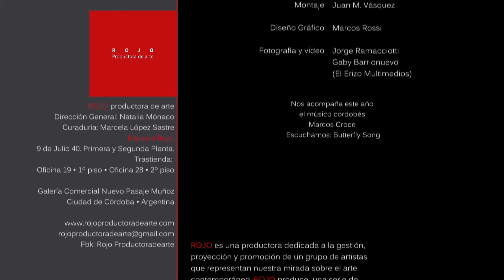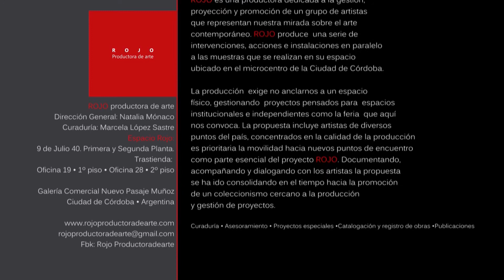Agustina Rodriguez Geometría Abstracción y movimiento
ROJO productora de arte
Dirección General: Natalia Mónaco
Curaduría: Marcela López Sastre
Espacio Rojo:
9 de Julio 40. Primera y Segunda Planta.
Trastienda: Oficina 19 • 1º piso • Oficina 28 • 2º piso
Galería Comercial Nuevo Pasaje Muñoz
Ciudad de Córdoba • Argentina
Fbk: Rojo Productoradearte

Hacemos rojo

Dirección • Natalia Mónaco
Curadora • Marcela López Sastre
Asistente de producción • Esteban Martínez - Georgina Mossello – Justina Eirin
Montaje • Juan M. Vásquez
Diseño Gráfico • Marcos Rossi
Registro fotográfico y fílmico Jorge Ramacciotti y Gaby Barrionuevo del Erizo Multimedio

Este texto + chico que el texto curatorial
ROJO es una productora dedicada a la gestión, proyección y promoción de un grupo de artistas que representan nuestra mirada sobre el arte contemporáneo. ROJO produce  una serie de  intervenciones, acciones e instalaciones en paralelo a las muestras que se realizan en su espacio ubicado en el microcentro de la Ciudad de Córdoba.

 La producción  exige no anclarnos a un espacio físico, gestionando  proyectos pensados para  espacios institucionales e independientes como la feria  que aquí nos convoca. La propuesta incluye artistas de diversos puntos del país, concentrados en la calidad de la producción  es prioritaria la movilidad hacia nuevos puntos de encuentro como parte esencial del proyecto ROJO. Documentando, acompañando y dialogando con los artistas la propuesta se ha ido consolidando en el tiempo hacia la promoción de un coleccionismo cercano a la producción y gestión de proyectos.

Curaduría • Asesoramiento • Proyectos especiales •Catalogación y registro de obras •Publicaciones